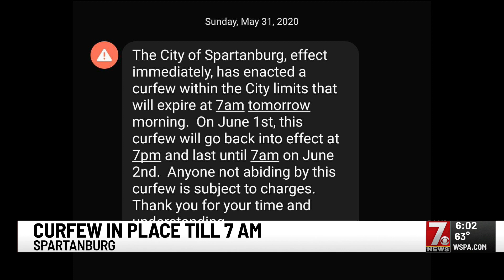Spartanburg issues curfew amid protests